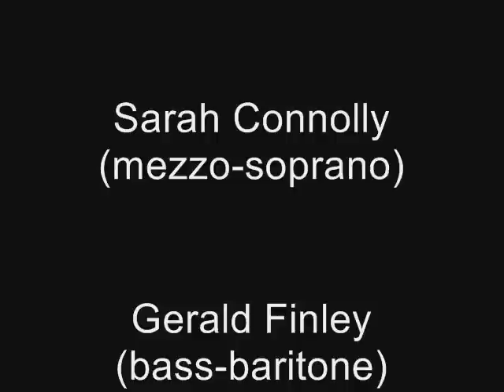The Dream of Gerontius (4/7): Sarah Connolly as the Angel, and Ben Heppner as the soul of Gerontius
The Guardian Angel (mezzo-soprano Sarah Connolly) conducts the soul of Gerontius (tenor Ben Heppner)  to the veiled presence of God in the judgement hall.  They are accompanied by a Choir of Angelicals (the Tanglewood Festival Chorus)

"Angel
There was a mortal, who is now above
In the mid-glory: he, when near to die,
Was given communion with the Crucified, -
Such that the Masters very wounds were stamped
Upon his flesh; and from the agony
Which thrilled through body and soul in that embrace,
Learn that the flame of the Everlasting Love
Doth burn ere it transform. . .

Choir of Angelicals
Praise to the Holiest in the height,
And in the depth be praise:

Angel
. . . Hark to those sounds!
They come of tender beings angelical,
Least and most childlike of the sons of God.

Choir of Angelicals
In all His words most wonderful;
Most sure in all His ways!
To us His elder race He gave
To battle and to win,
Without the chastisement of pain,
Without the soil of sin.
The younger son He willed to be
A marvel in His birth:
Spirit and flesh His parents were;
His home was heaven and earth.
The eternal blessed His child, and armed,
And sent Him hence afar,
To serve as champion in the field
Of elemental war.
To be His Viceroy in the world
Of matter, and of sense;
Upon the frontier, towards the foe,
A resolute defence.

Angel
We now have passed the gate, and are within
The House of Judgement. . .

Soul
The sound is like the rushing of the wind -
The summer wind - among the lofty pines.

Choir of Angelicals
Glory to Him, Who evermore
By truth and justice reigns;
Who tears the soul from out its case,
And burns away its stains!

Angel
They sing of thy approaching agony,
Which thou so eagerly didst question of.

Soul
My soul is in my hand: I have no fear, -
But hark! a grand mysterious harmony:
It floods me, like the deep and solemn souls
Of many waters.

Angel
And now the threshold, as we traverse it,
Utters aloud its glad responsive chant."

Extract from Part 2 of a live performance of the oratorio  "The Dream of Gerontius" by Sir Edward Elgar based on the poem by Cardinal John Henry Newman, given in Boston, Mass., in January 2008.

Sir Colin Davis conducted the Boston Symphony Orchestra and the Tanglewood Festival Chorus.
The soloists were Ben Heppner (tenor), Sarah Connolly (mezzo-soprano) and Gerald Finley (bass-baritone).